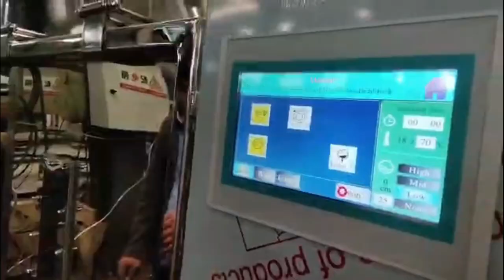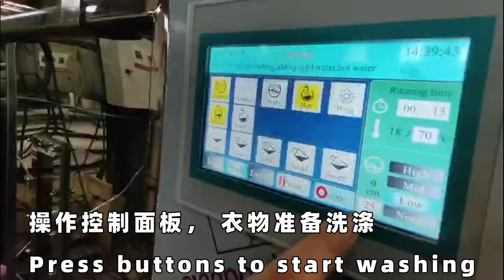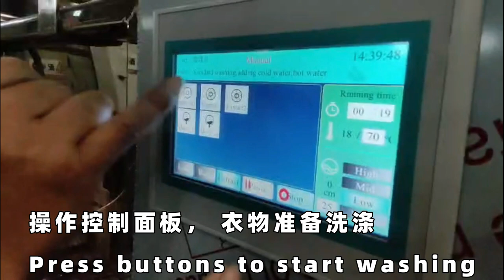Barrier washer extractor hospital washing machine Installation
hospital washing machine#Barrier washer extractor#medical washer extractor Installation